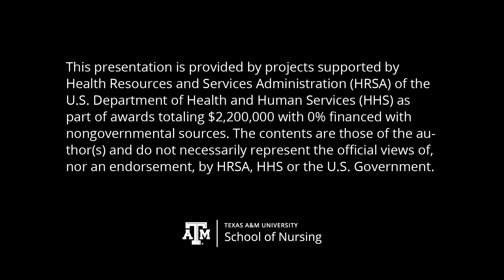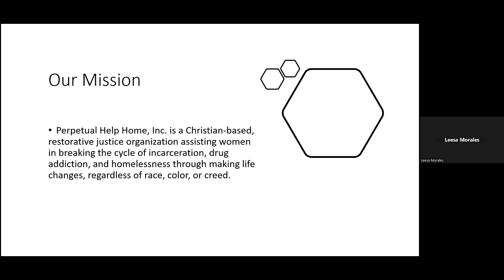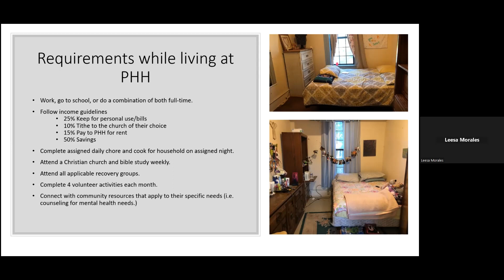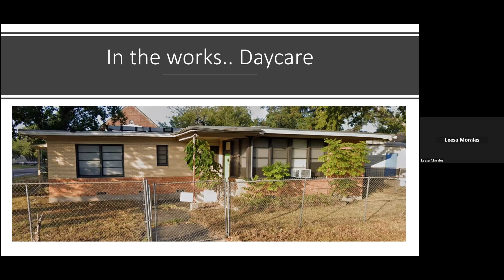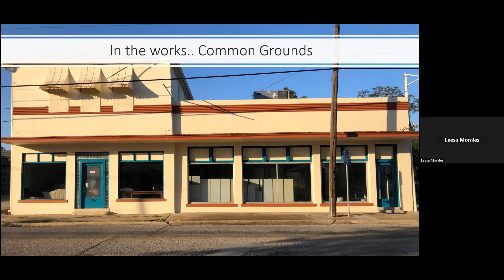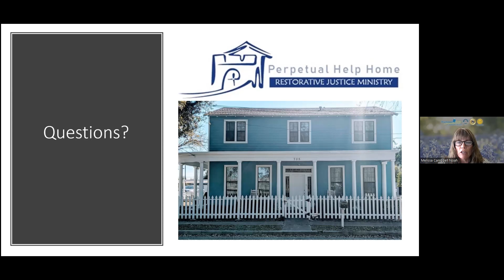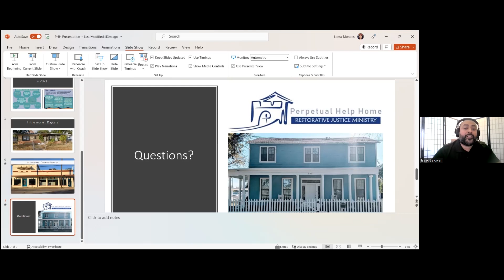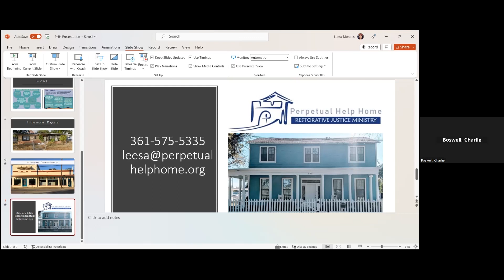Substance Use Disorder Education: Perpetual Help Home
Leesa Morales
Executive Director, Perpetual Help Home